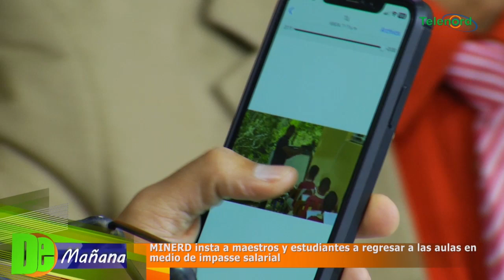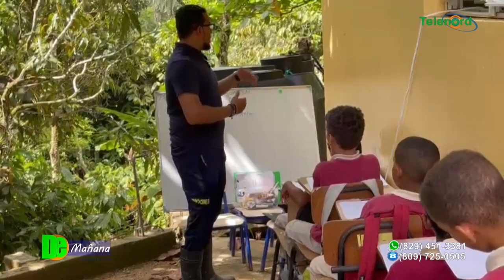MINERD insta a maestros y estudiantes a regresar a las aulas en medio de impasse salarial